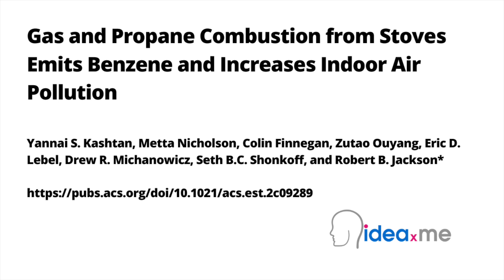Dr Sam Illingworth's Poem | Toxic Flickers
Dr. Sam Illingworth reads his poem Toxic Flickers. Poem 74.

This poem is inspired by recent research, which has found that combustion from gas stoves can raise indoor levels of the toxic chemical benzene.

Gas stoves release toxic chemicals like carbon monoxide, formaldehyde, and nitrogen dioxide, which can harm respiratory health and increase asthma risks. Benzene, a carcinogen formed during incomplete combustion, is also present indoors from gas stoves, and poses a significant risk, particularly for leukaemia and lymphoma. With over one-third of US households and millions worldwide using gas for cooking, the scale of exposure is substantial. However, until now, there hasn’t been any research that quantified the formation of benzene inside homes specifically from gas stoves.

In this new study, researchers examined 87 homes across California and Colorado, and found that the combustion of natural gas and propane in these stoves emitted measurable levels of benzene. In some homes, the indoor benzene concentrations exceeded established health guidelines. The researchers found gas and propane burners and ovens emitted 10 to 50 times more benzene than electric stoves, and that induction cook tops emitted no detectable benzene whatsoever. Benzene from gas and propane stoves were also found to spread throughout the entire home, leading to elevated benzene levels in bedrooms for several hours even after the stove was turned off. This suggests that gas stoves could significantly contribute to benzene exposure and compromise indoor air quality. Taking measures to mitigate these risks, such as improving ventilation and considering alternative cooking methods, is therefore essential to ensure both a healthy indoor environment and a sustainable future.

Video credits:

Voice over for ideaXme introduction: Neil Koenig former Senior BBC @BBC producer and journalist and current ideaXme board advisor and guest interviewer.